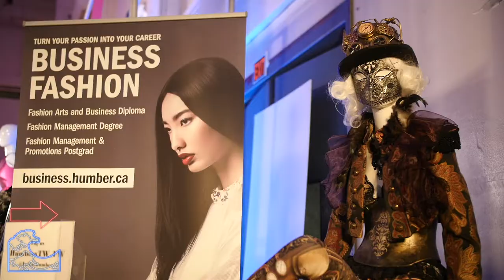TORONTO WOMEN'S FASHION WEEK x DICARLO COUTURE WITH NXT WAVE MEDIA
When you have a passion for the fashion world, you can only dream of getting side gig experiences such as these! Have a full behind the scenes look as I hosted and covered my first ever Toronto Women's Fashion Week show and after party for "DICARLO COUTURE" on behalf of Nxt Wave Media!

Nxt Wave is a media company/hub for all things lifestyle, music, entertainment, and fashion.

You can get a full look at Antoinette DiCarlo's beautiful bespoke designs on her and catch some of her newest releases displaying such modern, yet timeless designs from the fashion show in the video above!

Video by: Taylor Palmer @taypalms for @nxtwavemedia

Martina Willis is an all around go getter! Follow her blogging/vlogging journey with a focus on all things beauty, lifestyle and fashion related. Also operating TuSi, a lifestyle clothing brand (shoptusi.com) and her online closet (@shopclosetcafe) where you can find some of her pre-loved and sometimes new & authentic finds up for sale. Something like a superwoman she is also a momma by day and night. Martina's goal is to keep it real, inspire and be inspired.